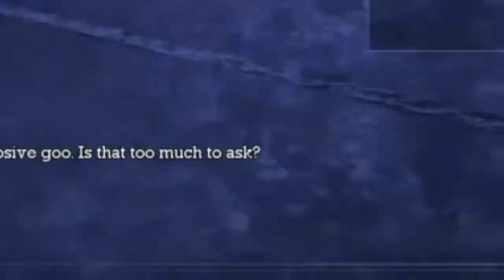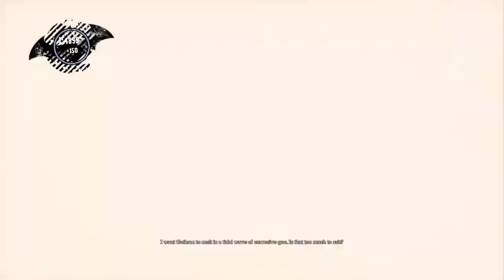Best of Batman Arkham Asylum part 11